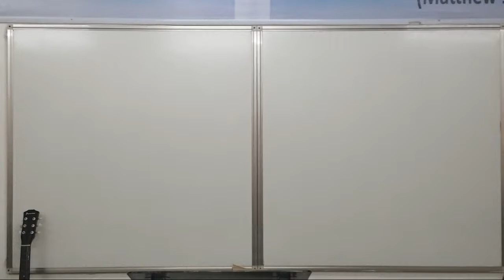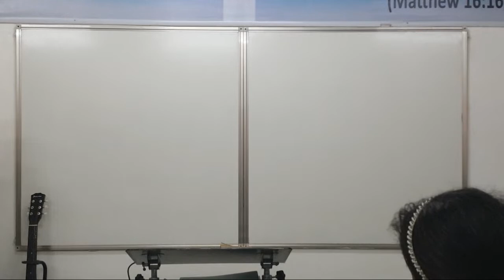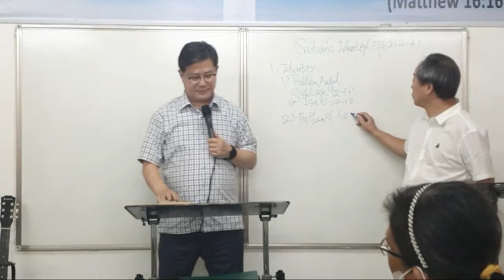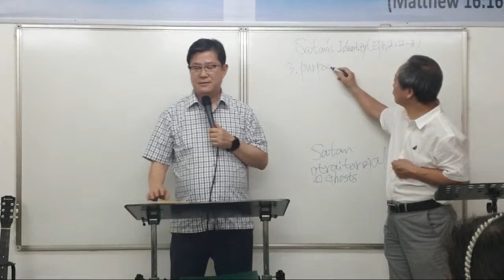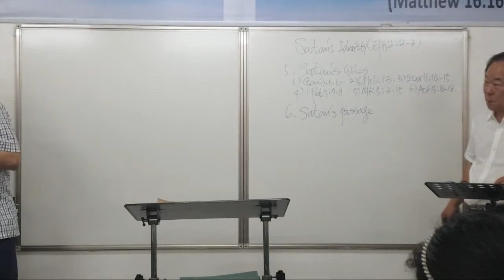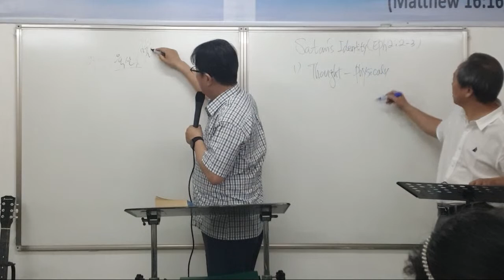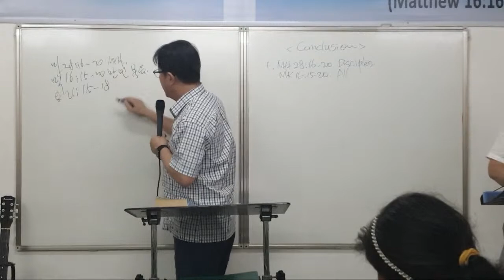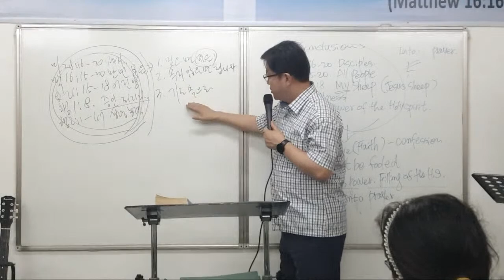(Intensive Training- Lecture 1)- Rev. Han Sang Jo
Philippine Juyeong Church